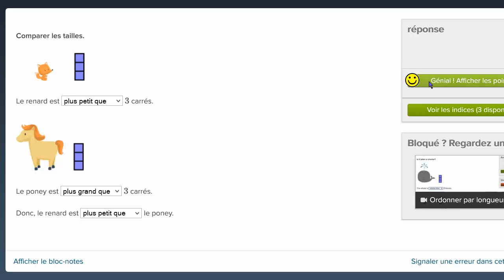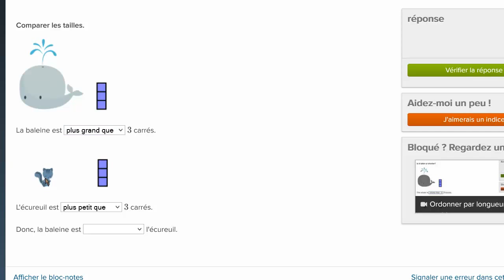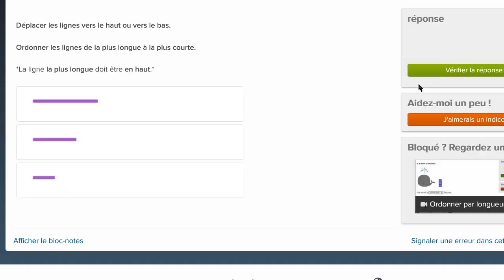Ordonner par longueur